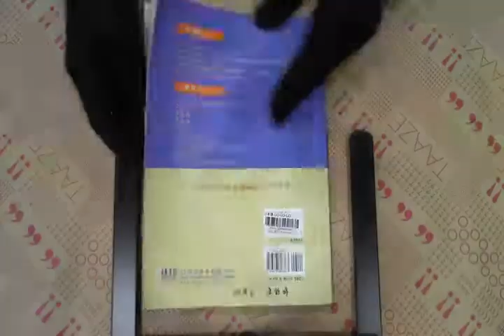TAAZE｜日本語 GO GO GO（1） 二手書書況 957880685X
TAAZE｜讀冊生活網路書店「日本語 GO GO GO（1）」，找二手書請至